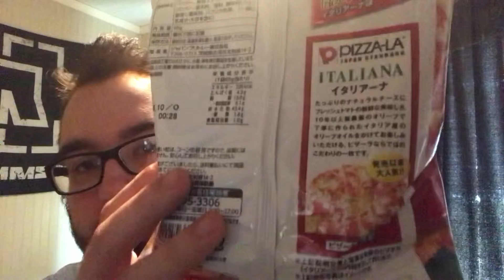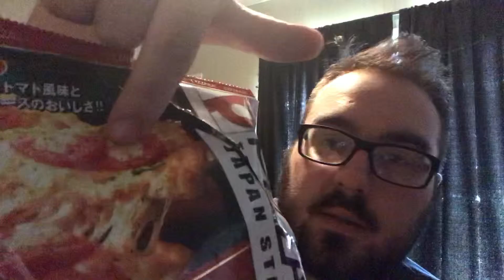Frito-Lay Pizza-La Review | Umami AF